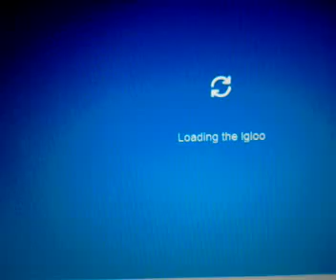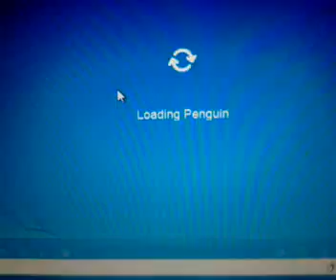Club Penguin ASS Penguins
I was playing Club Penguin on server Sleet and I went to the Ice Burg and there they were...The ASS Penguins.